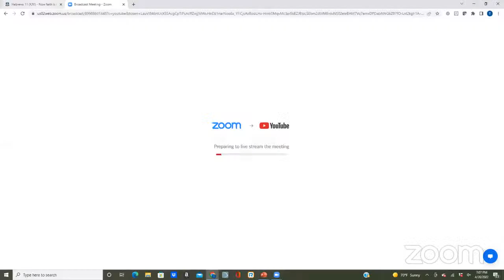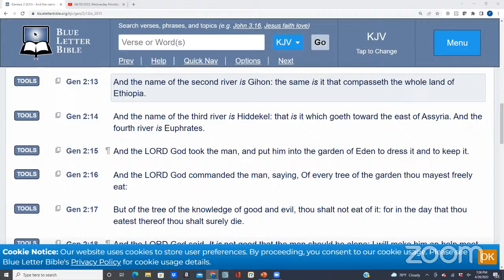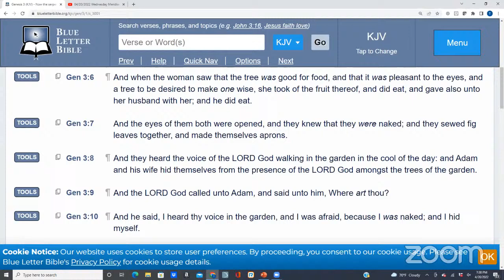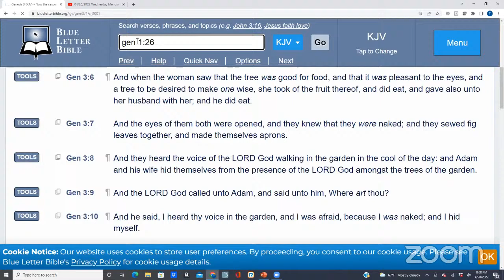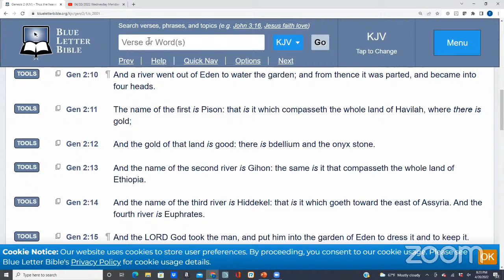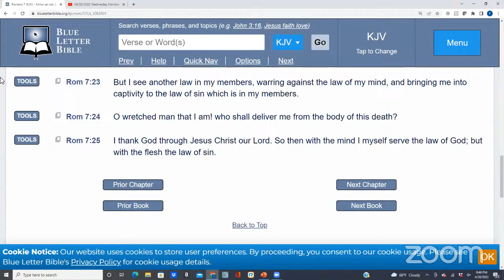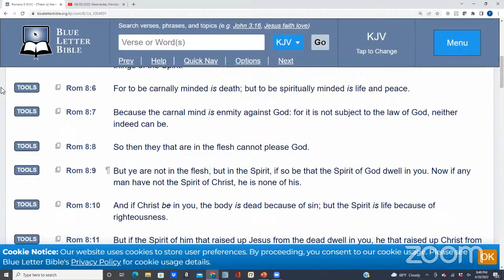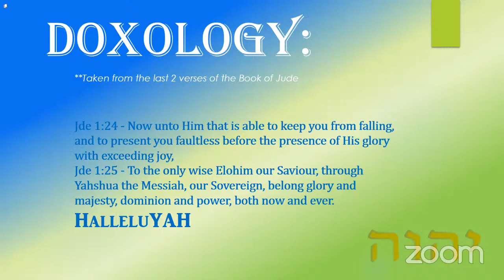04/20/2022 Wednesday Meridian SOHL: Heb 11th Chapter